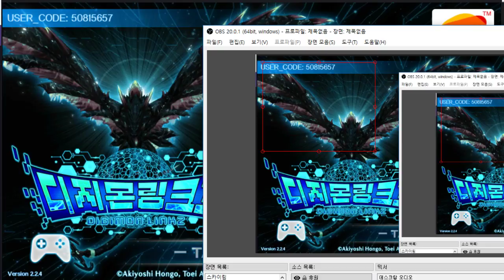8화 여기 식당 분위기는 좋은데 먹을게 없다. - 디지몬 링크즈 (도바킴)